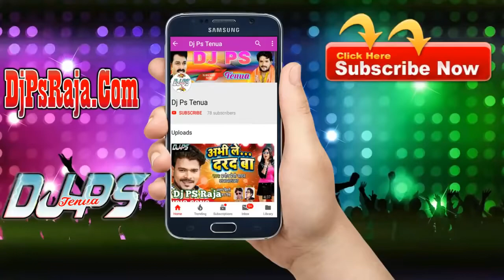Jija Kahi Ke Godwa Lagelu Rang Dalala Pe Kahe Bhagelu Kheshari Lal Yadav Dj Ps Raja Official